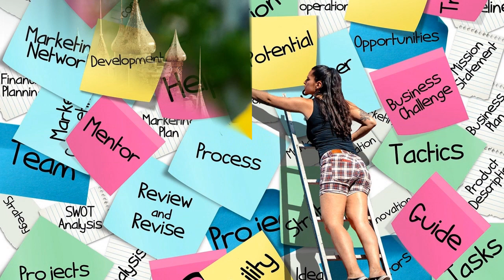Motivational Short Story on Farmer in Tamil ஏர் கலப்பை| Yer Kalappai | N Thedalum Thelivum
In this video I told a short story to use our talents. I took a farmer to illustrate this story. When we use our talent it grows.
So we have to pull out our talents within us. This story will be a good example and also thought provoking.
 You can also get different moral stories from the below link

Photo Reference
Pixabay.com no copyright pictures